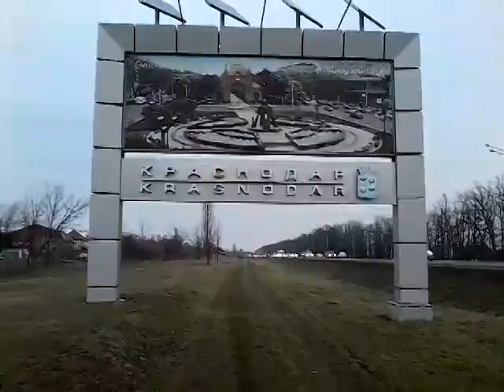2017. Краснодар. Гуляем по 10км ростовского шоссе. ч1. зима (0064).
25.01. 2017.  С этого видео начинается серия обзоров 10км ростовского шоссе. В первую очередь этот ролики  будут интересны для того кто собирается переехать в Краснодар, кто ищит дом для жилья. Кто хочет узнать как выглядит местность есть ли школа и детсад, и как добираться до работы.